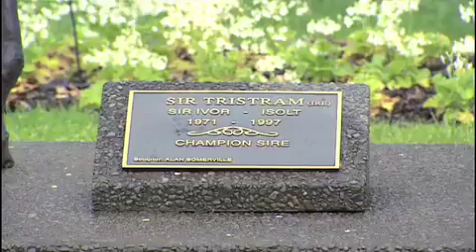放眼馬世界 - 飛越紐西蘭 Part 1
梁浩賢夥拍黃婉曼,同你直飛紐西蘭,親身見識著名育馬場,探訪星級種馬,仲有退役馬王「爪皇凌雨」最新近況!